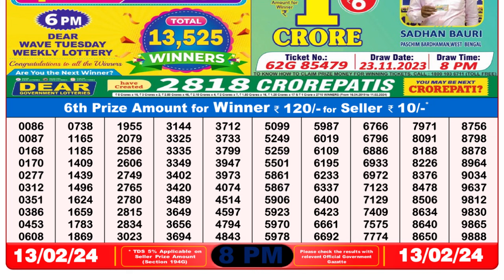🔴 Lottery Sambad Live 08:00pm 13/02/24 Evening Nagaland State Dear Lottery Result Pdf Download